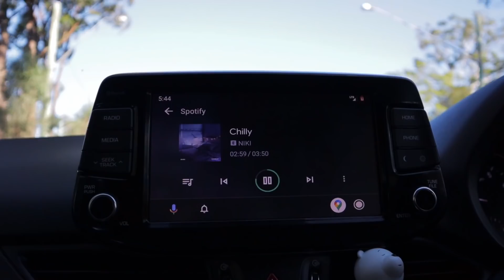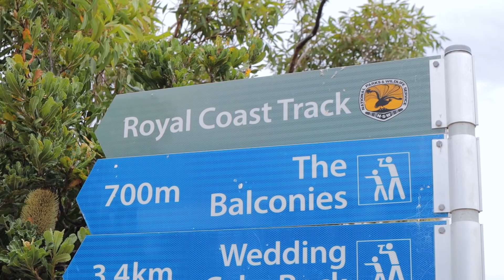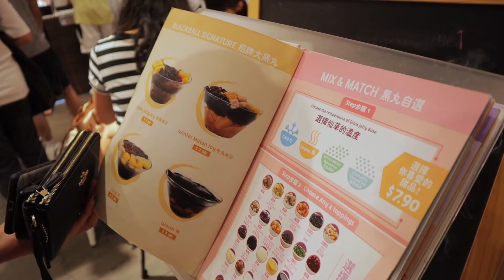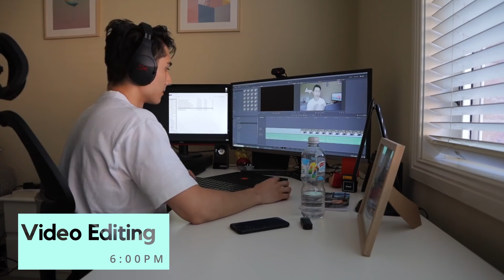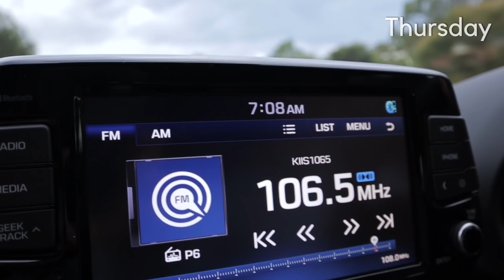(Un)productive Week In Medical School | Med Student VLOG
Welcome to an (un)productive week in medical school! 📚 In this med student vlog, I try to get back into routine for the start of my third year in med school. I show you what I get up to during my first week back, from clinical orientation and venepuncture/cannulation practice to more leisurely things like going on a coastal hike! 🤸🏻‍♂️ Enjoy :)

I'm a medical student at the University of Sydney in Australia. I document my life in medical school, vlog my experiences outside of university, and also share some tips about medicine interviews and the admissions process.